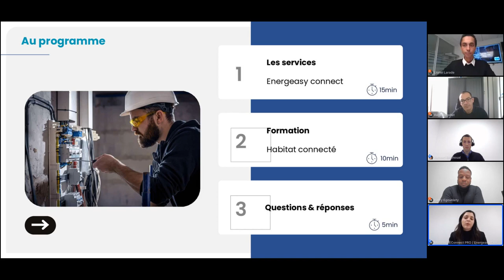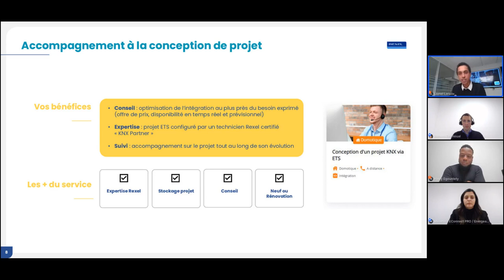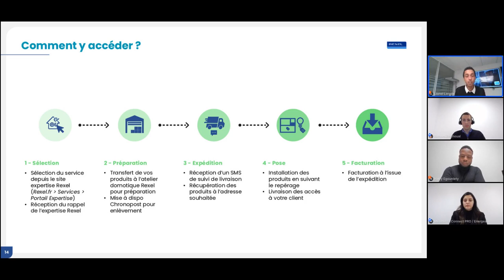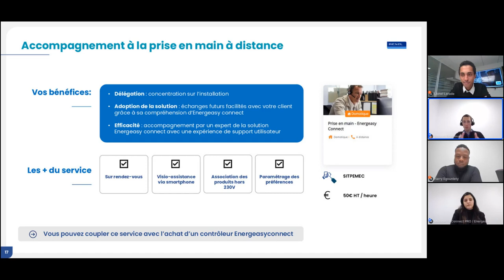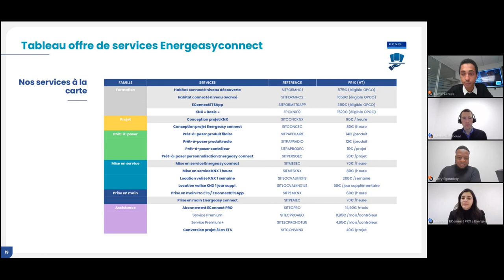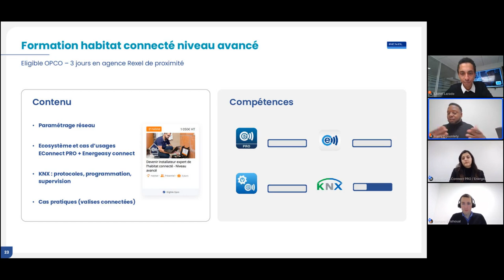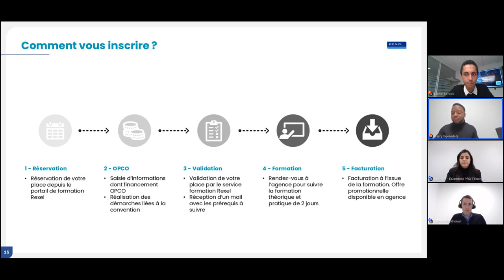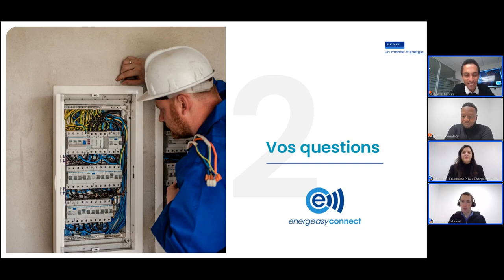[WEBINAIRE] L’expertise Rexel pour vous accompagner dans l’installation de vos chantiers connectés !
N'hésitez pas à nous suivre sur notre page facebook pour suivre l'actualité en direct